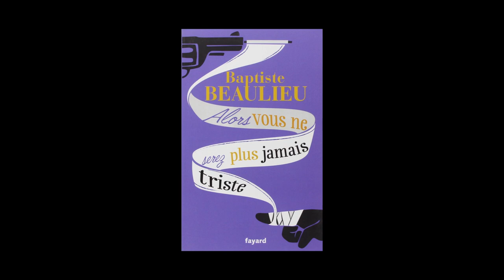Baptiste Beaulieu - Alors vous ne serez plus jamais triste, conte à rebours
Baptiste Beaulieu vous présente son ouvrage" Alors vous ne serez plus jamais triste, conte à rebours" aux éditions Fayard.

Notes de Musique : “Memories Of Thailand (Beat Doctor's 'stuck in Britain' remix)” (by Risey). Free Musiqc Archive.